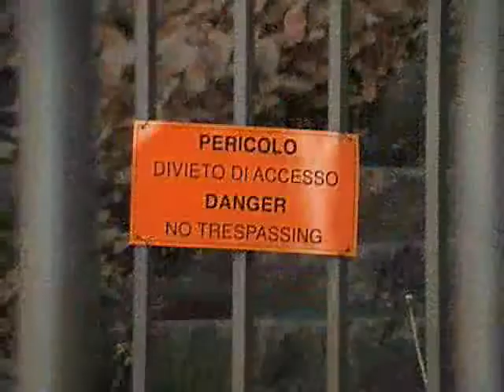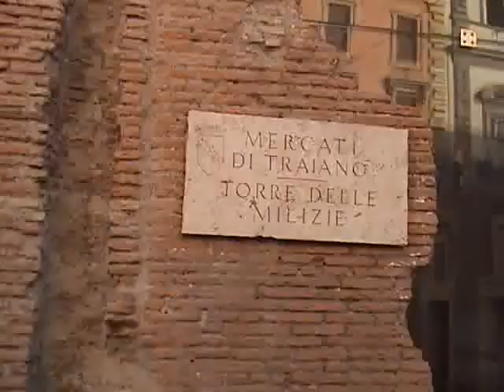Kazel Rome around in Italy by bus!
ripping thru Rome, Italy